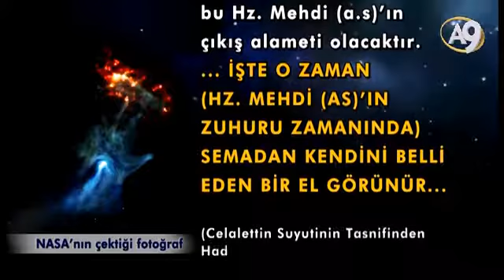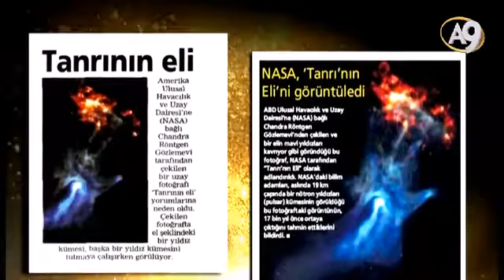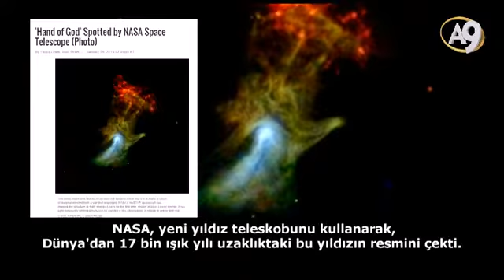Hz. Mehdi (as)'ın Çıkış Alametlerinden Biri Semadan Uzanan Bir El